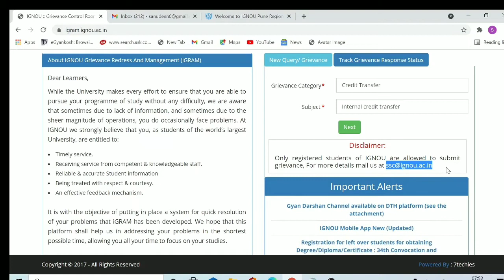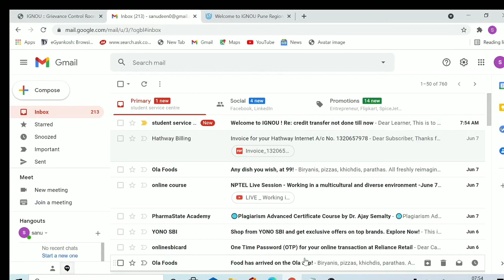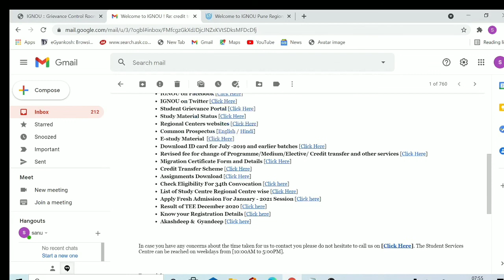how to complain about assignment result study all by email to ignou 2021.complaint process in ignou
ignou assignment marks  result etc complain by mail to ignou step by step 2021.

Self Gyan
ignou
ignou result
ignou admission
ignou hall ticket
ignou assignment
ignou courses
ignou university
ignou online
ignou date sheet
egyankosh
ignou prospectus
ignou mba
nta ignou
ignou ac
ignou college
ignou ba admission
openmat
ignou fees

ignou complaint
ignou email complaint